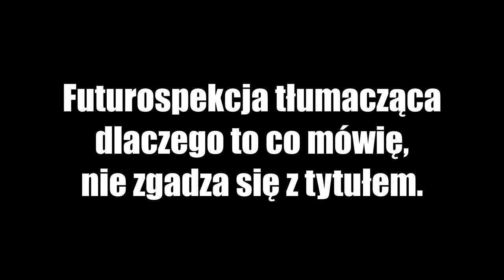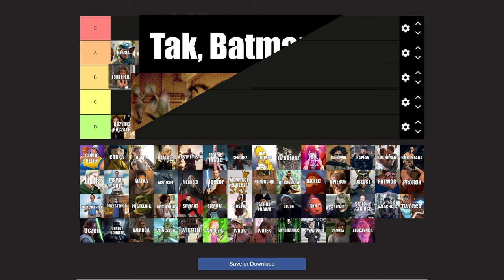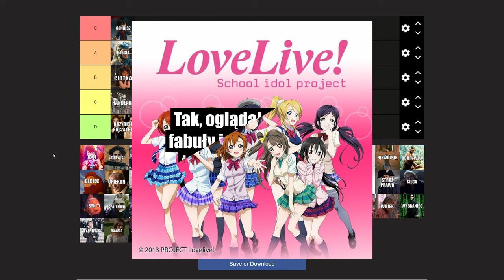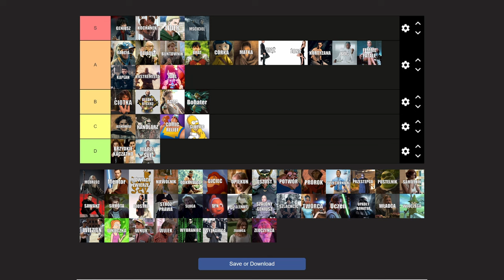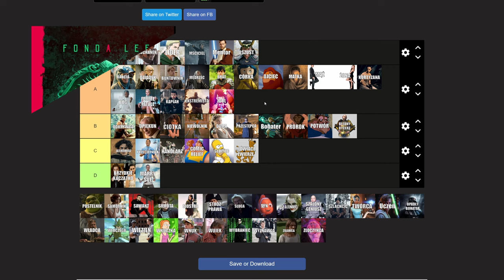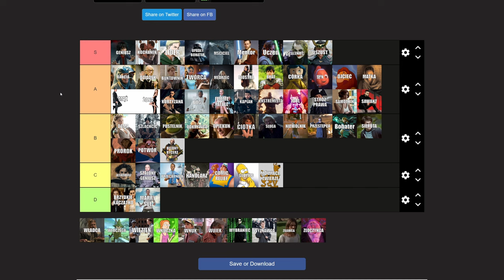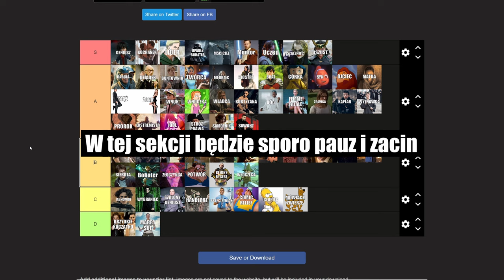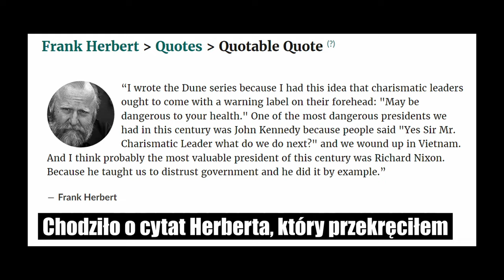Tier lista 64 archetypów postaci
0:00 Wstęp
3:17 Początek listy
1:12:40 Weryfikacja
1:25:28 Koniec i bonusowe wpadki

Muzyka:
Phillip Glass Elevator - Ezra Lipp